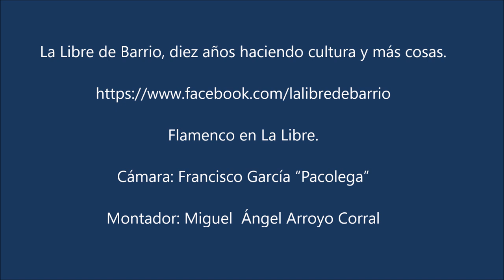Jorge Pardo en La Libre de Barrio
Jorge Pardo, en La Libre de Barrio de Leganés, el 28 de septiembre de 2023.